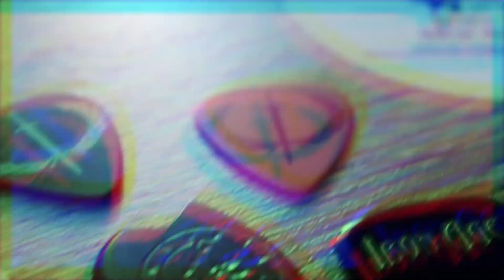Mayones Duvell Elite 7 || Instagram Videos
Body: Mahogany Sapele
Top: Eye Poplar
Neck: 5-ply / Wenge-Bubinga
Fingerboard: Ebony
Scale: 25.4”
Radius: 16″
Bridge: Hipshot 7 String Fixed Guitar Bridge
Tuners: Hipshot Grip-Lock Locking Tuners
Pickups: Seymour Duncan Nazgul / Sentient
Colour: Trans Aquamarine

Special thanks to Acropolis, you’re awesome 🙏🏻🖤

Do you need music for any of your projects?
Let me show you my portfolio 😊